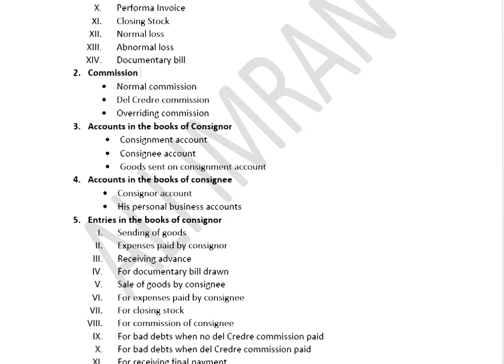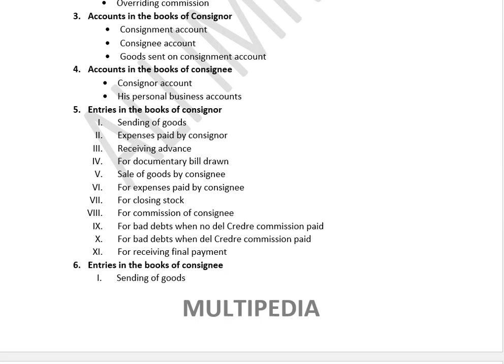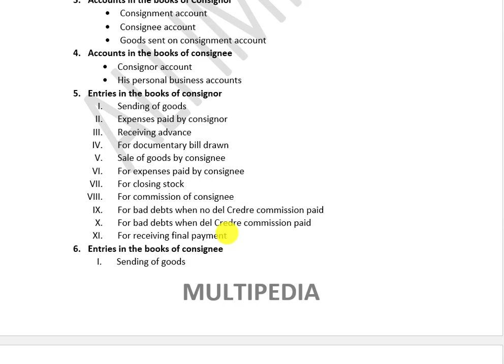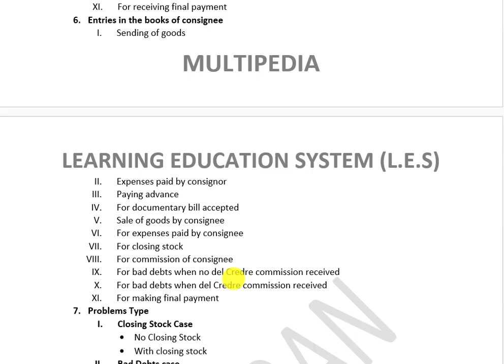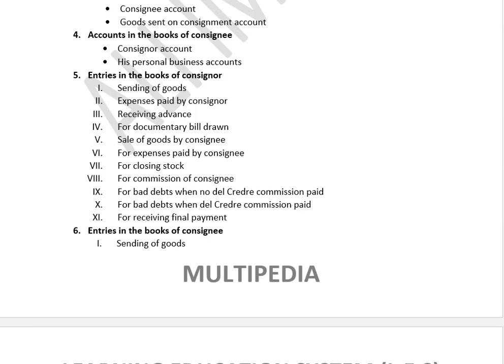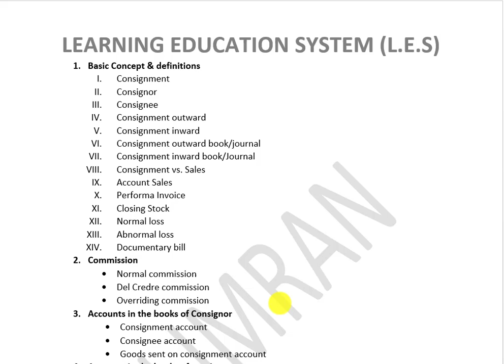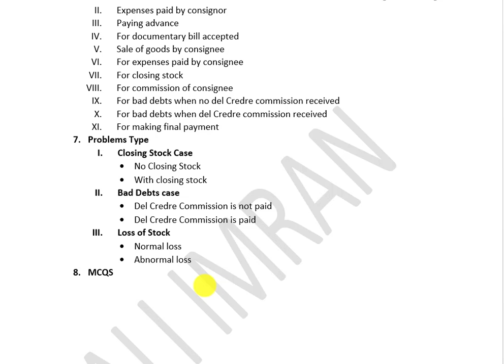Consignment accounts in accounting| consignment khata| Consignment Synopsis i com part 2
This video will explain you the complete synopsis of chapter # 3 Accounting I.Com Part -2

Consignment accounting is a method of accounting for goods that are owned by one party (the consignor) and held by another party (the consignee) for the purpose of sale. In a consignment arrangement, the consignee acts as an agent for the consignor and is responsible for selling the goods on behalf of the consignor. The consignee typically receives a commission on the sales of the goods and is not responsible for any unsold inventory.

There are several key accounting considerations in a consignment arrangement. These include:

Recognizing revenue: Revenue from the sale of consigned goods should not be recognized by the consignee until the goods are sold to the end customer. This is because the consignee does not have ownership of the goods until they are sold.

Recording inventory: The consignee should not include the consigned goods in its inventory. Instead, the consigned goods should be recorded as a liability on the consignee's balance sheet. This liability represents the obligation to return the unsold goods to the consignor or to pay for any unsold goods that are damaged or lost.

Recording commissions: The consignee should record the commission earned on the sale of consigned goods as revenue. This revenue should be recorded when the goods are sold to the end customer, not when the commission is received from the consignor.

Reporting: Both the consignor and the consignee should report the consignment arrangement in their financial statements. The consignor should report the consigned goods as a non-current asset and the liability to the consignee as a current liability. The consignee should report the consigned goods as a liability and the commission earned as revenue.

Consignment accounting can be a complex and nuanced area, and it is important for both the consignor and the consignee to understand their respective roles and responsibilities. Proper accounting for consignment arrangements can help ensure that financial statements accurately reflect the true ownership and economic realities of the goods involved.

Further you are being helped in
Consignement accounting problems and solutions,
consignment accounts in accounting,
consignment chapter accounting,
consignment khata,